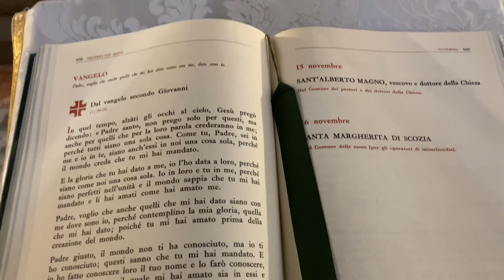walking in the rain 4k